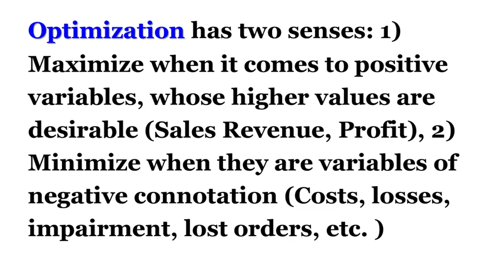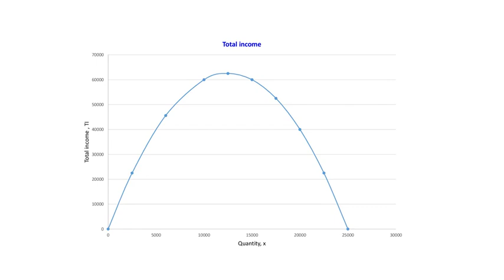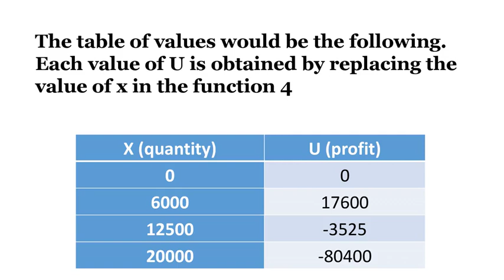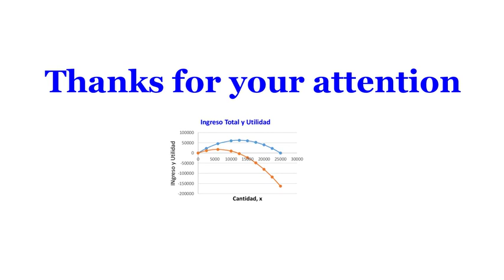Mystery Solved and Optimization Maximize Sales or Profit?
In a company, decisions are made based on the OBJECTIVE FUNCTIONS, for which the optimal value is sought. The objective functions can be Sales Income, Profit, Costs, Profitability and others.

Optimization has two senses: 1) Maximize when it comes to positive variables, whose higher values ​​are desirable (Sales Revenue, Profit), 2) Minimize when they are variables of negative connotation (Costs, losses, impairment, lost orders, etc. )

What is better? Maximize Sales or Maximize Profit? The answer is clear, unambiguous and is demonstrated here.

Equation with logarithms. Logarithmic function, change of base and graph.

GRAFICAS

Amazing and Fantastic Math Art, Magic, Math Symbols Dec20

Mathématiques étonnantes et fantastiques Art, magie, symboles mathématiques 20 décembre